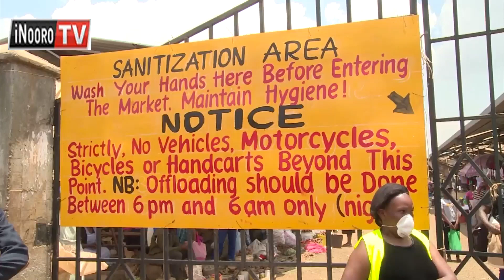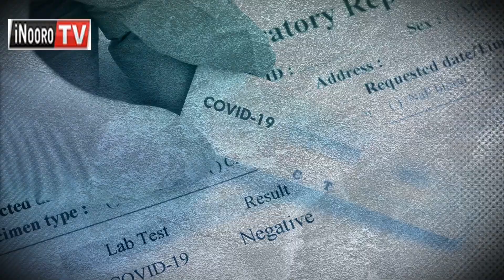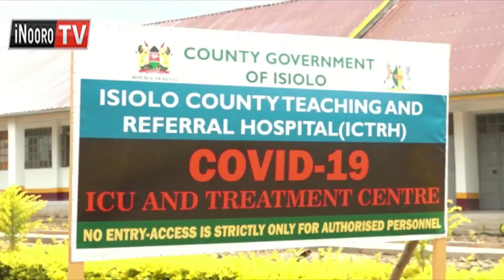Ni mweri umwe kuuma riria bururi wa kenya wandikithirie murwaru wa mbere wa murimu wa covid 19.